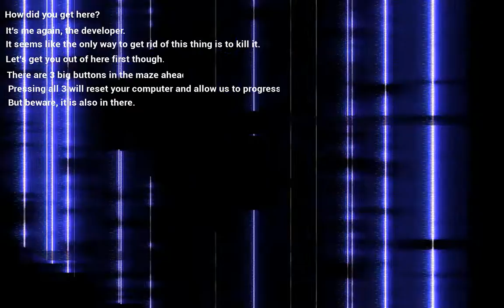Otaku Soup Plays Mono: (Part 2) || What Has Become of Our World?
Hello everybody, Otaku Soup here with Anime/Games and today we play the second part of mono. It was quite an experience to say the least. As always if you like the video, make sure to spread the word!